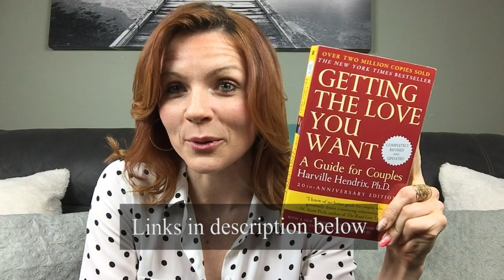Getting the Love You Want - Book Recommendation to Understand How to Deepen Intimacy for Couples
Book Link: Getting The Love You Want by Harville Hendrix, Ph.D

In this video Jaclyn shares about one of her favorite books on relationship, Getting The Love You Want, which can help couples understand why they chose each other, how they can relate and understand each other better, and provides a number of practices to deepen their connection.

***About Jaclyn***
Jaclyn is the author of, I Touch Myself: Lessons to Wake Up Desire and Fire Up Your Sex Drive. She is passionate about providing couples with permission and how to tips to communicate and live out their sexual desires. Some of her favorite topics are masturbation, non-monogamy and all things that tap us into our desire and what brings us alive.

Jaclyn is a not a therapist, she is a passionate author, speaker and mentor who shares from her personal experience, real life trials and is fueled by her love for learning and growing.